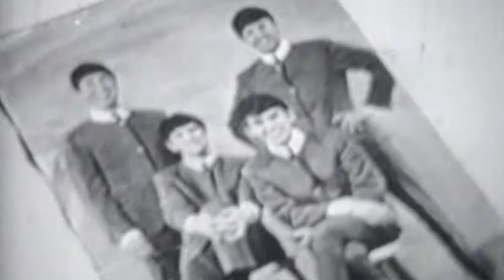1966: Floris VI - 'Ze nemen me eindelijk mee'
Videoclip avant la lettre uit 1966 op smalfilm (dubbel-8).
'Ze nemen me eindelijk mee' - Floris VI. Nederlandstalige versie van 'They're coming to take me away' - Napoleon XIV.

Dick Rienstra heeft deze versie in 1966 opgenomen als Floris VI.
De single is toen uitgebracht op Decca.
De tekst is geschreven door 1,2,3,4,5,6,7,8,9,Tineke de Nooij.